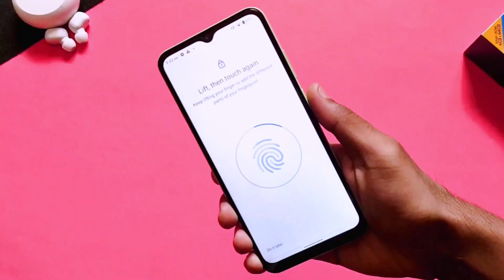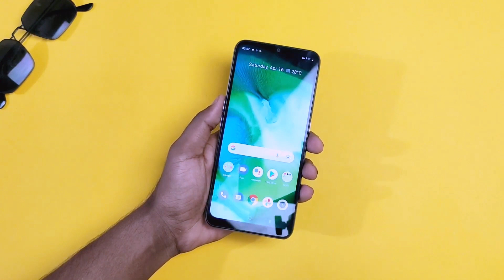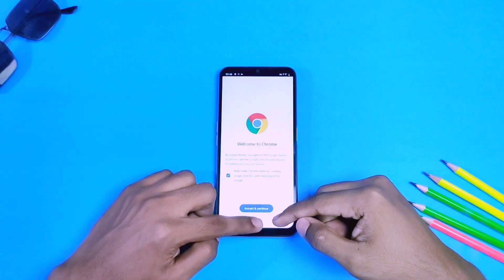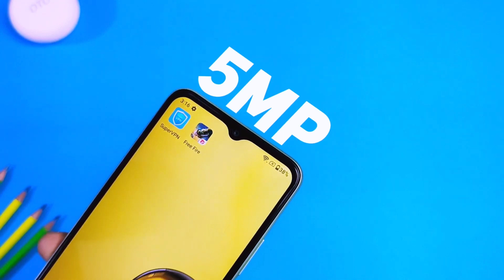Realme C31 vs Symphony Z47 Review | দেশি vs বিদেশি | Realme C31 Price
In this Video ,I will show you 👉 Realme C31 vs Symphony Z47 Review | দেশি vs বিদেশি | Realme C31 Price | Symphony Z47 Price |
best phone under 11000 in offline market